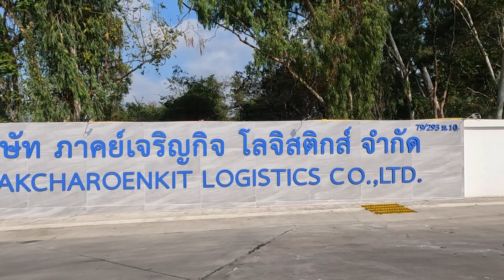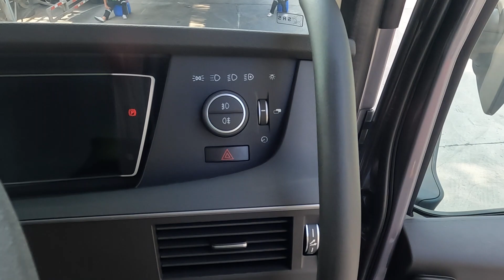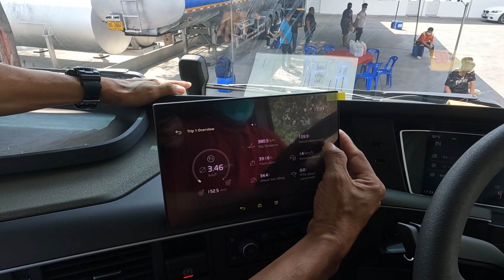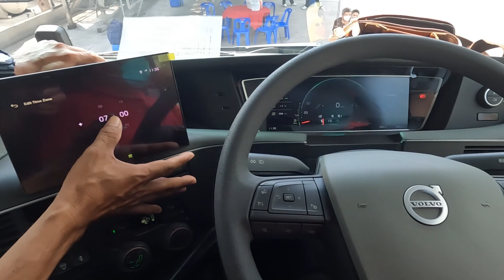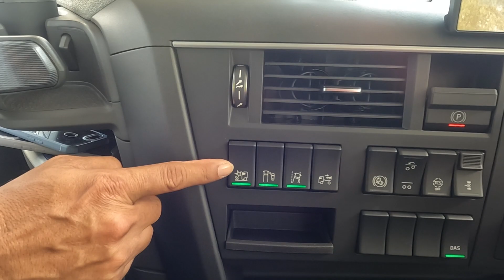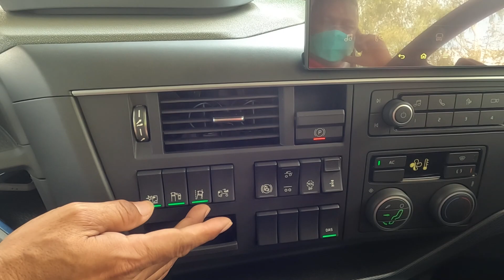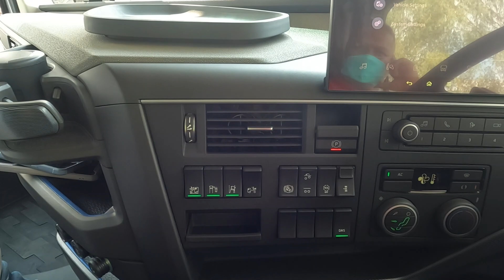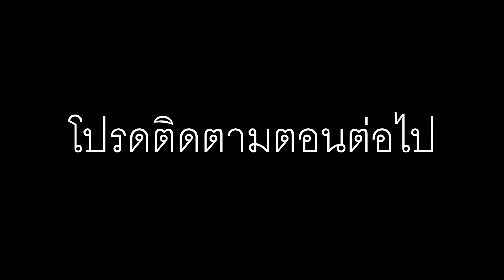Volvo FH440 ตัวใหม่ปี2021 ทดสอบกับ "บริษัท ภาคย์เจริญกิจโลจิสติกส์" EP.2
Volvo FH440
ตัวใหม่ปี2021
บริษัท ภาคย์เจริญกิจโลจิสติกส์
ทดสอบ